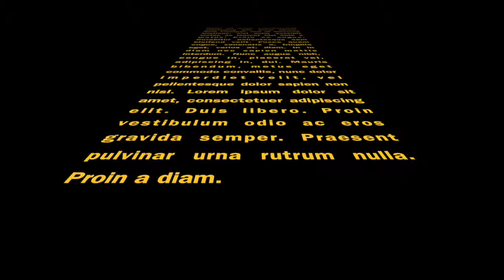Movie Genres (Chris. Alvarado)